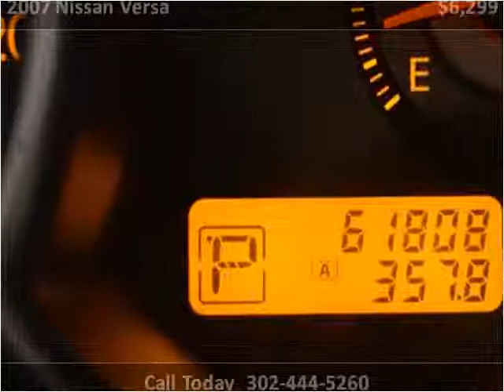2007 Nissan Versa Used Cars New Castle DE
This 2007 Nissan Versa is available from England Motor Coach.